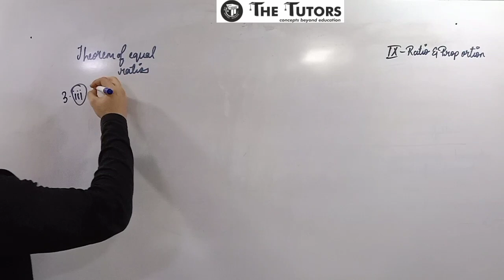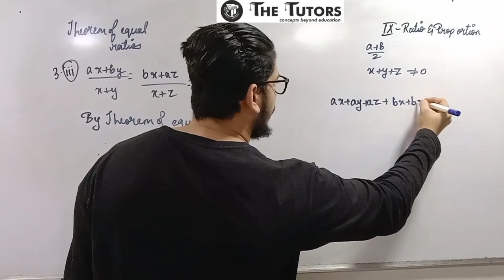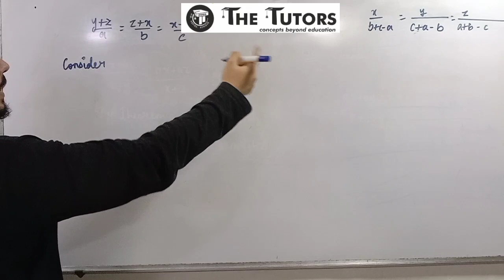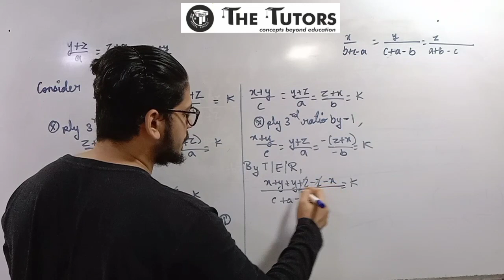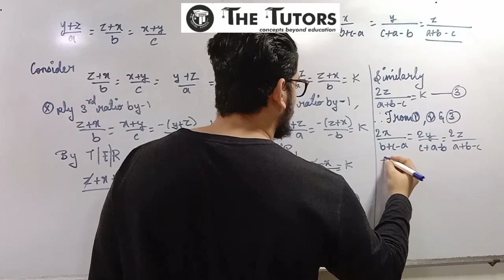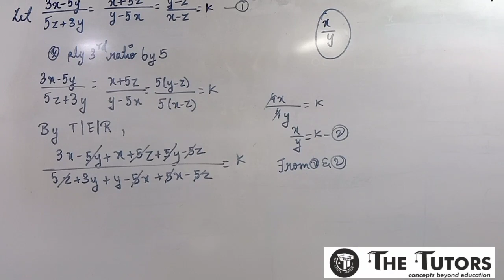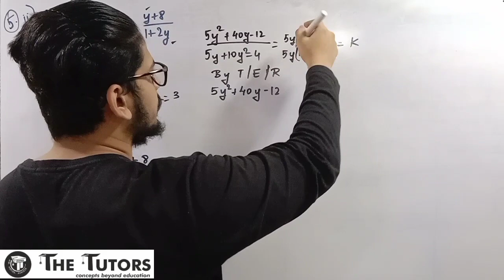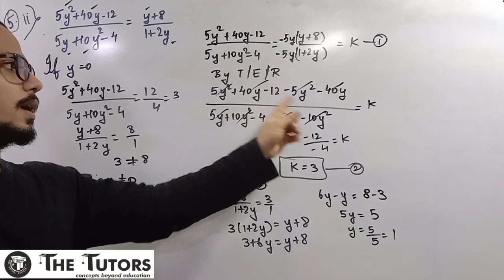Algebra(Maths-1), Ratio and Proportion (Chapter-4), Std.IX, Lecture-6.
In this video, we discuss the second half of practice set 4.4.